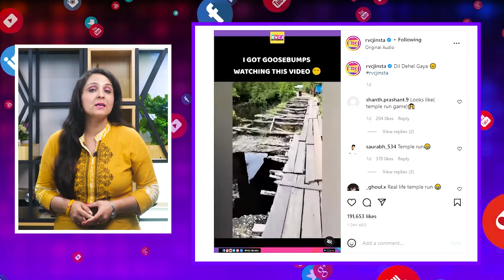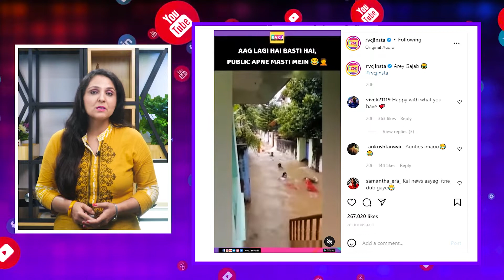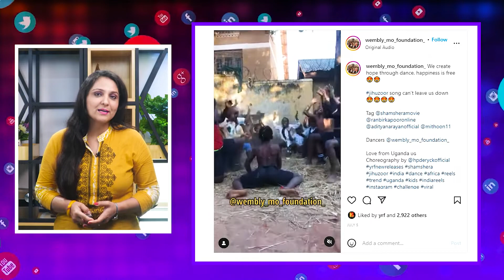हेलमेट पहनना कितना जरूरी है. जानने के लिए देखें वीडियो